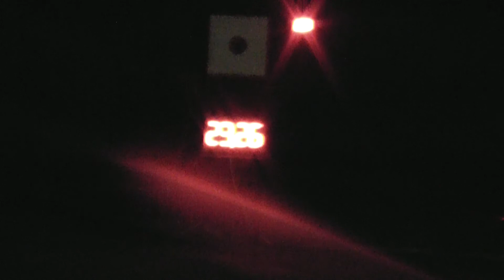SDH Dražejov noční soutěž O pohár startosty obce Zahorčice 2 8 2014 ouzké hadice